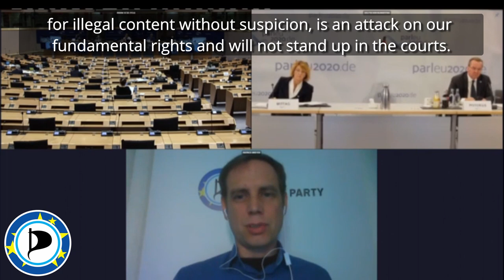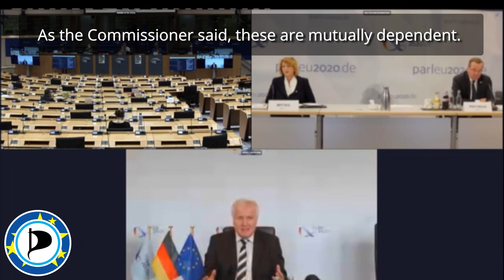Europäisches FBI & Ausweitung der Machtbefugnisse der Polizei | Patrick Breyer befragt Seehofer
Patrick Breyer, Europaabgeordneter der Piratenpartei Deutschland, befragt Seehofer unter anderem zur geplanten Ausweitung der Machtbefugnisse der Polizei, dem Plan der Errichtung eines europäischen FBIs und den zukünftigen Datenaustausch mit Großbritannien.